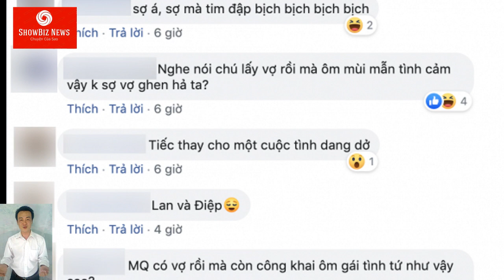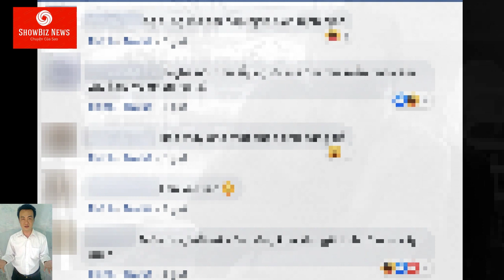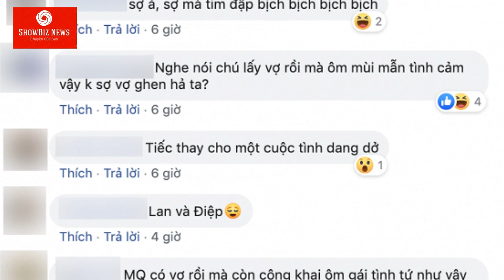Phi Nhung và CHỒNG KHÔNG BAO GIỜ CƯỚI bị bắt gặp ôm nhau chặt cứng tại quán café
Hình ảnh quá thân mật của cặp đôi huyền thoại khiến fan đồng loạt nói điều bất ngờ.